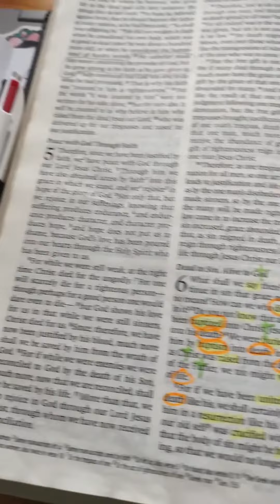She's Awake! Life of a Mid-Western College Student vlog episode 1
It's Saturday! And the college students wanna sleep. But my body can't sleep past 9, whereas Audrey can sleep late into the afternoon... I thought it would be funny to make this vlog, especially since she doesn't know I was doing this. Enjoy!